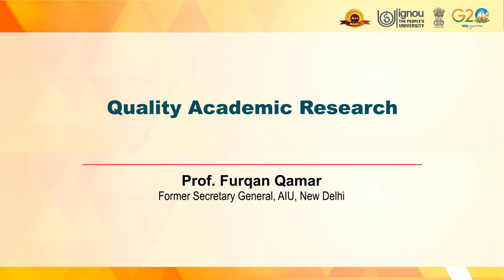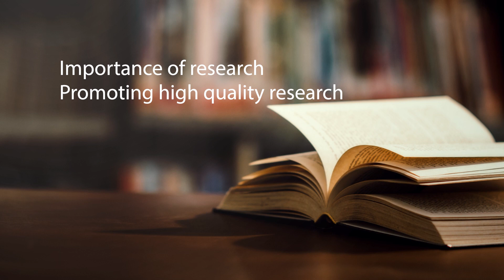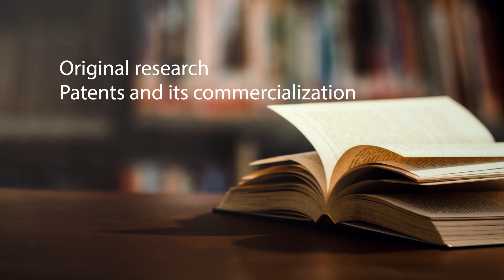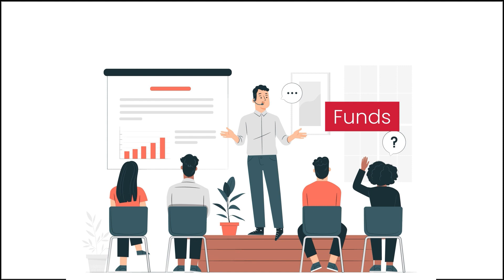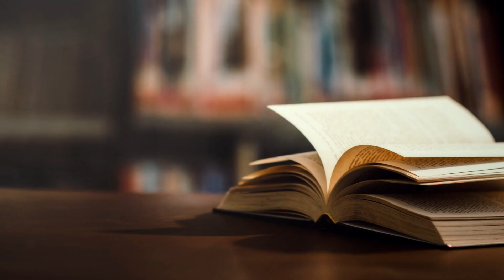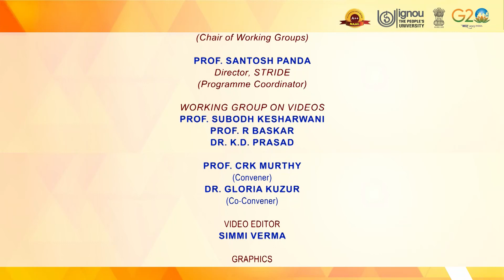Quality Academic Research Prof Furqan Qamar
NEP-2020